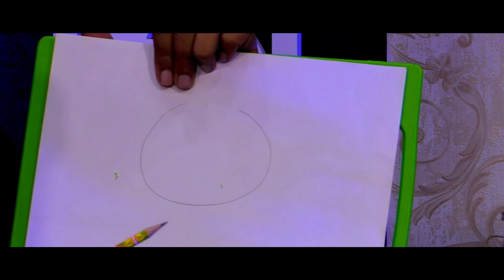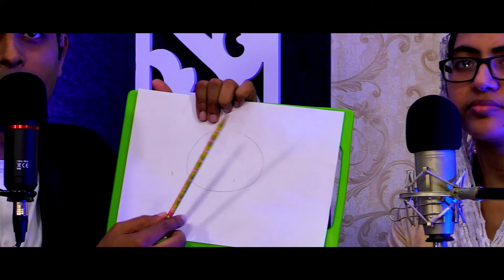Morning Devotion | 25 NOV 2020 | Pr.Gigo & Sis.Lisha | Lion of Judah Ministries (LIVE)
Morning Devotion - 25 NOV 2020 by Pr.Gigo T Daniel & Sis. Lisha Gigo - Lion of Judah Ministries, Global Worship Centre Muvattupuzha.

Let's Meditate the Word of God Unitedly and start the day with Jesus.
We gladly welcome you to our Morning Devotion.

Keyboard : Sam
Electric Guitar : Ebenezer Augustine
Live Mix : Jeevan Johny
Camera & Technical Support : Justin Johny